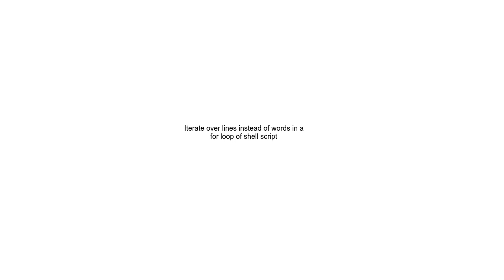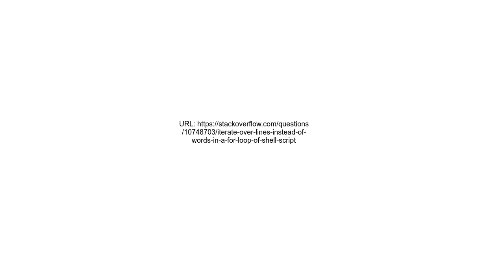Iterate over lines instead of words in a for loop of shell script